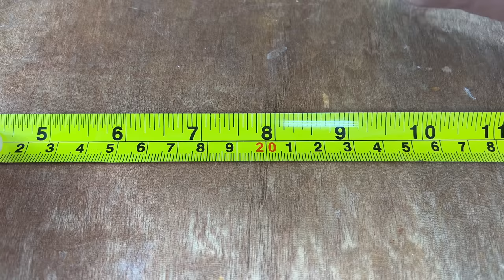Homemade Jigsaw Table Machine - DIY Jigsaw Table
Today I Will Show You How To Make Jigsaw Table Machine. This simple mini DIY table saw can be very in the work shop or at home, great for making school projects. I Hope You Enjoy This Video.